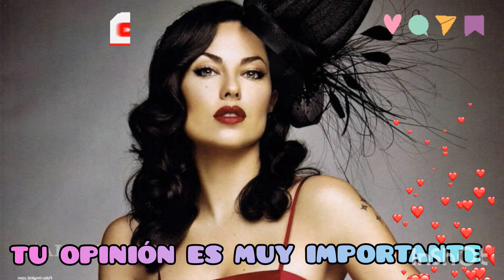ATENCIÓN!MÉXICO EN ASOMBRO POR FAMOSA ACTRIZ,LA NOTICIA OCUPA LOS PRINCIPALES MEDIOS DE COMUNICACIÓN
🔴➕ÚLTIMO MINUTO!LA FARÁNDULA MEXICANA LAMENTA LA TRISTE NOTICIA, A ESTA HORA LA NOTICIA SE VUELVE VIRAL Y FANATICADA DE FAMOSA PROTAGONISTA ENVÍA MENSAJES DE CONSUELO.